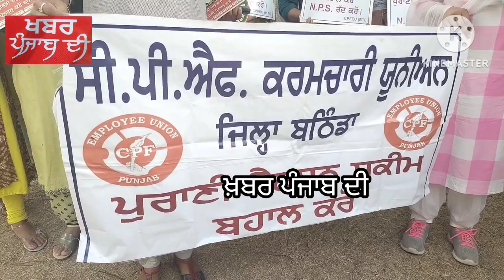ਬਠਿੰਡਾ ਪੁਰਾਣੀ ਪੈਨਸ਼ਨ ਬਹਾਲੀ ਨੂੰ ਲੈ ਕੇ CPF ਕਰਮਚਾਰੀਆਂ ਨੇ ਫੂਕਿਆ ਮੁੱਖ ਮੰਤਰੀ ਭਗਵੰਤ ਸਿੰਘ ਮਾਨ ਦਾ ਪੁਤਲਾ